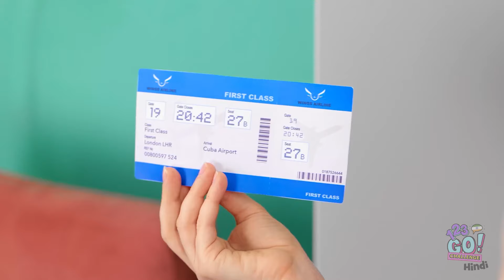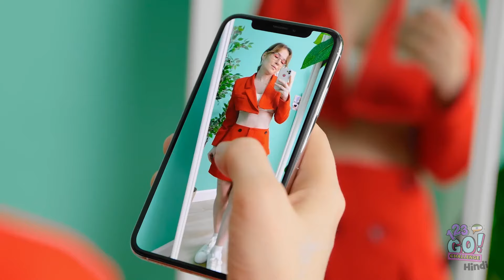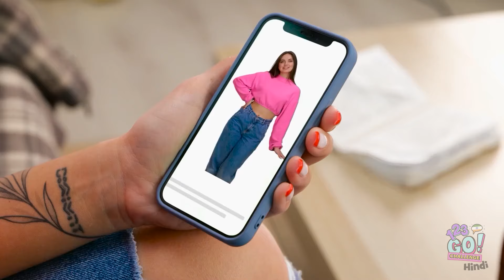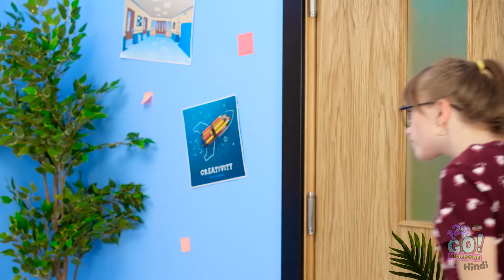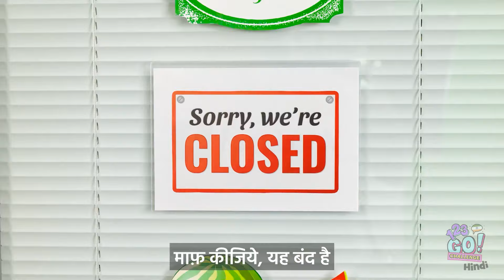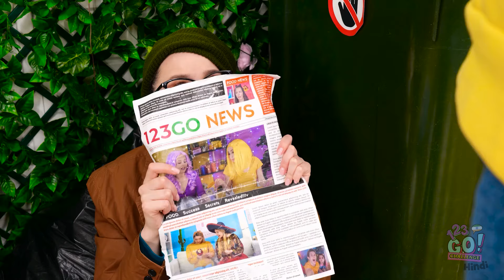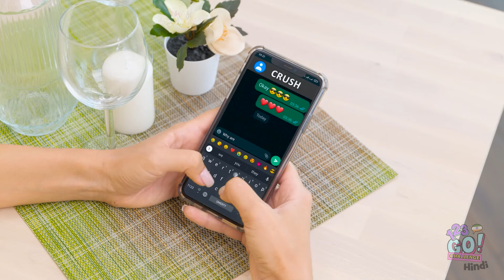शानदार आउटफिट हैक्स पॉपुलर स्टूडेंट्स के लिए | पुराने कपड़ों को कैसे अपग्रेड करें